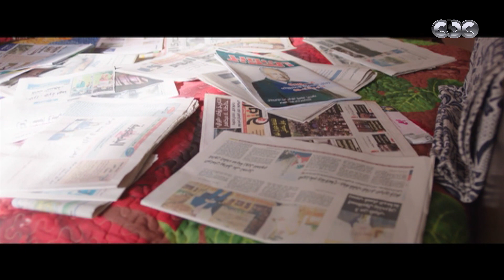قوت القلوب| جابر طاحون مش عايز يساعد قوت وأولادها عشان يكسرهم.. هو شايف إن ده حقهم زي ما عمل مع حسان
مسلسل قوت القلوب | جابر طاحون مش عايز يساعد قوت وأولادها عشان يكسرهم.. هو شايف إن ده حقهم زي ما عمل مع حسان